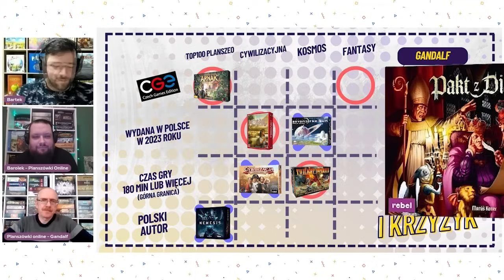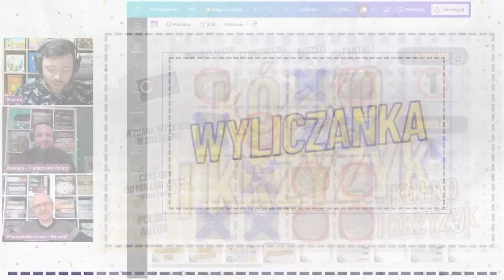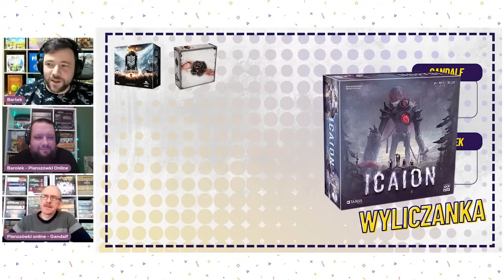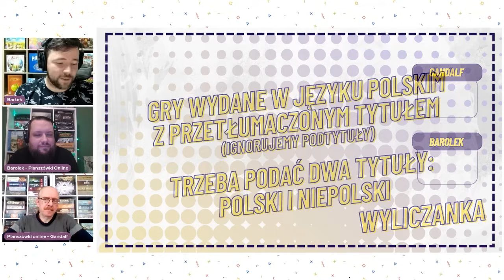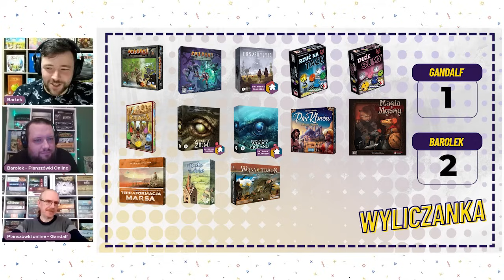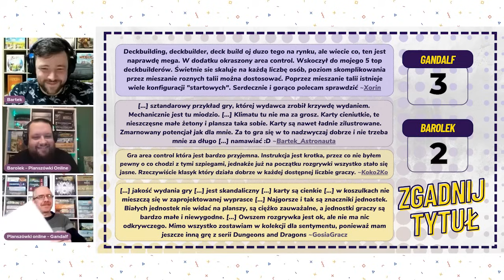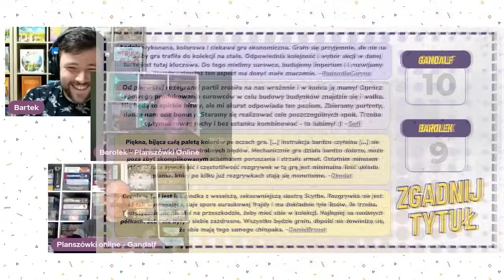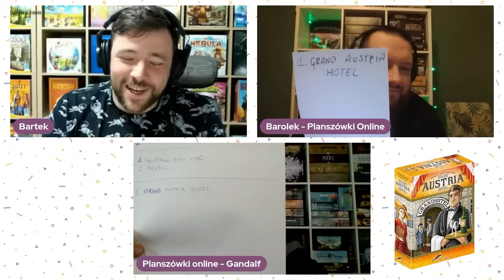Planszowy QUIZ #10 - Barolek vs Gandalf - Planszówki online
Odcinek dość wyjątkowy, ponieważ w pojedynku zmierzą się ze sobą osoby, które są z tego samego kanału - Planszówki Online. Odpowiemy na odwieczne pytanie: kto lepiej zna się na grach, Barolek czy Gandalf? Przekonajcie się sami!

UWAGA!!!
Jeśli zbierzemy 1000 subskrypcji, to robimy wielki turniej wydawcy vs recenzenci!

Planszówki online:
Kanał na YT:  @PlanszowkionlineTV